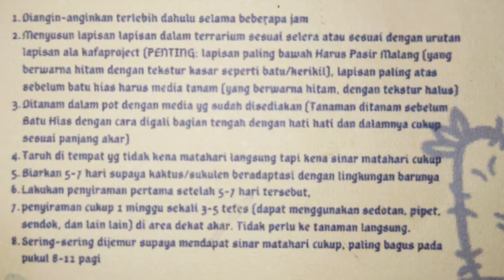Unboxing mini succulent /tanaman Terrarium hias sukulen kaktus, imut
tanaman hias sukulen mini
termasuk pot media, batu hias

beli di tokopedia : kafaproject_